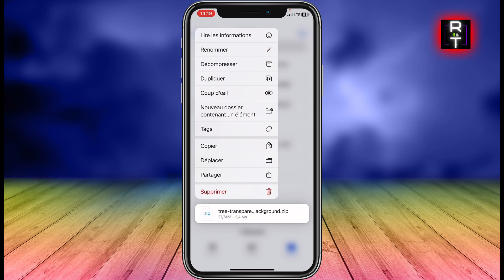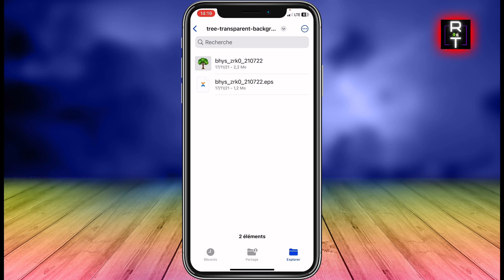Comment Ouvrir Un Fichier Zip Sur Iphone (Facile)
Dans cette vidéo, je vous montre Comment Ouvrir Un Fichier Zip Sur Iphone